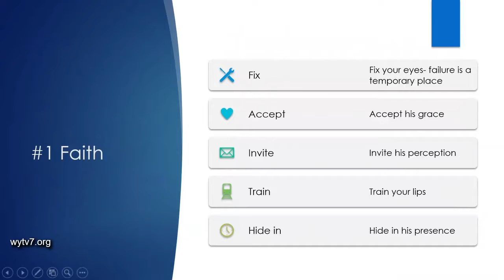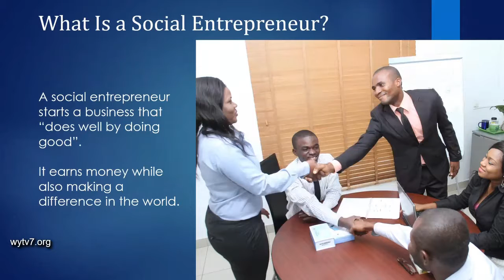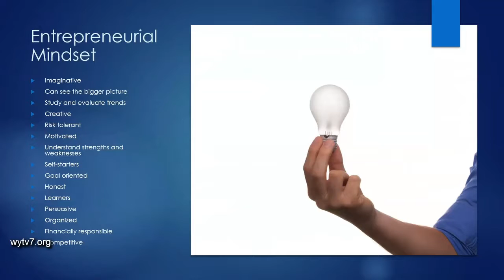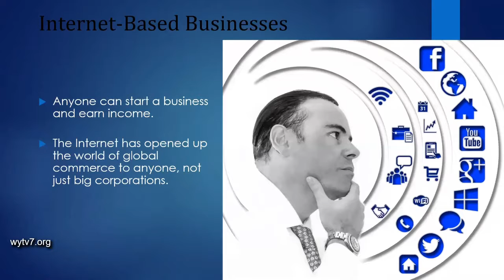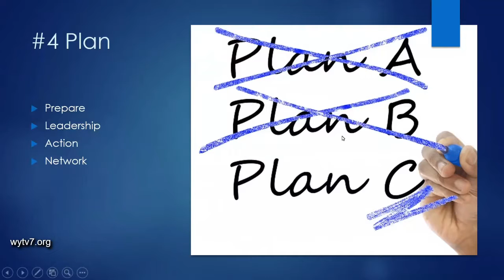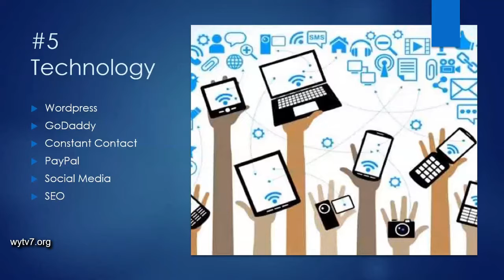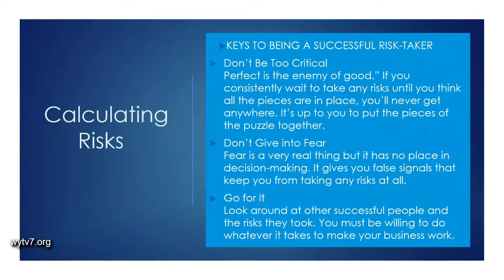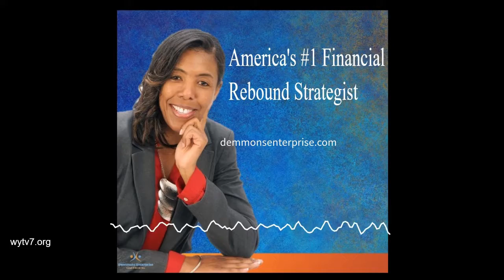WYTV7 5 Must Have For Start Ups a New Business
Rebound Financial Coach Lynn Demmons shares 5 Must Haves to Start Up a New Business.